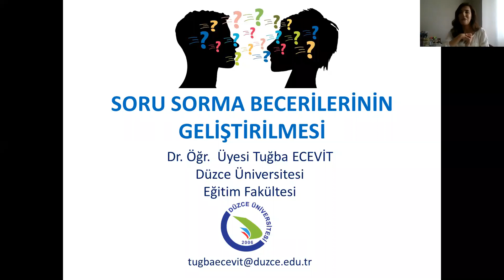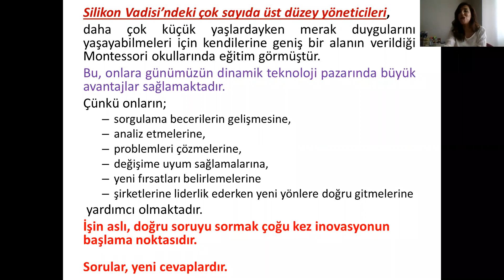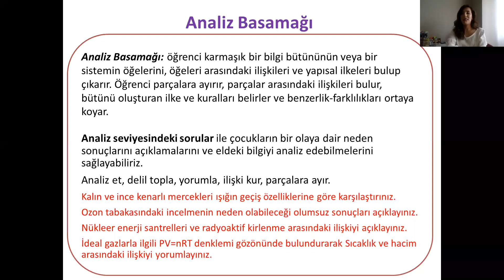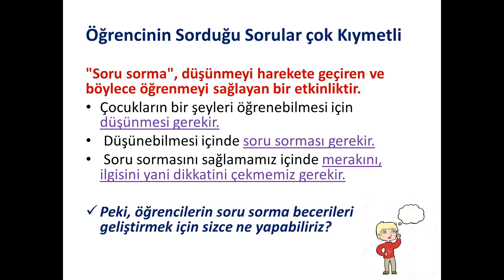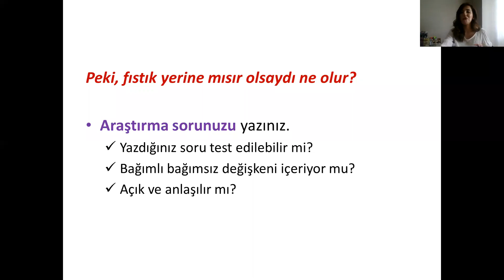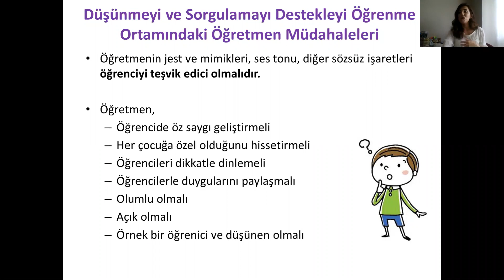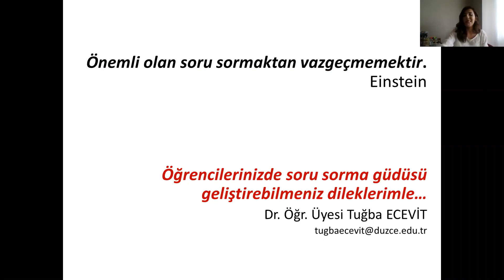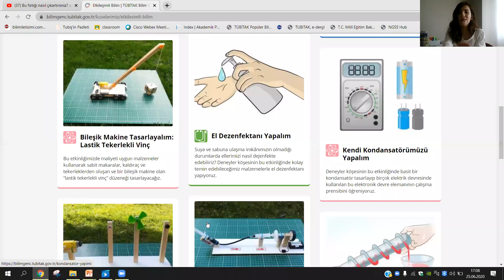Düzce İl Milli Eğitim Müdürlüğü-Haziran Dönemi Webseminerleri-Soru Becerilerinin Geliştirilmesi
Dr. Öğr. Üyesi Tuğba ECEVİT - Soru Sorma Becerilerinin Geliştirilmesi